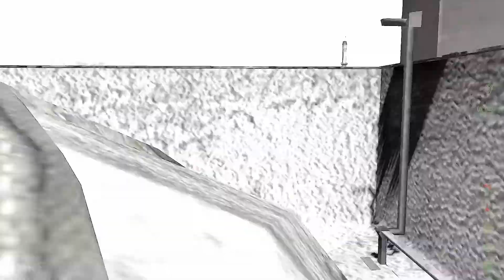DayZ: Bandit Montage! Only Action!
50 cent: My gun go off
Benny hill: Theme
Geto Boys: Still